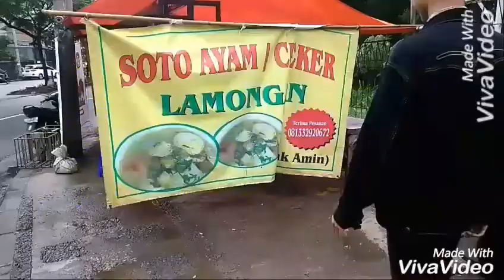AFIAT ARIE XII PM2